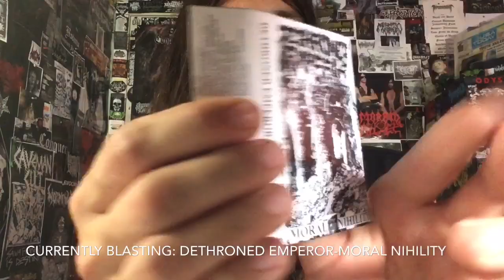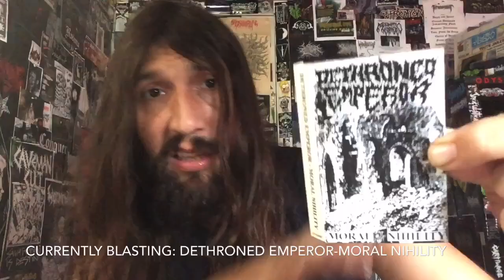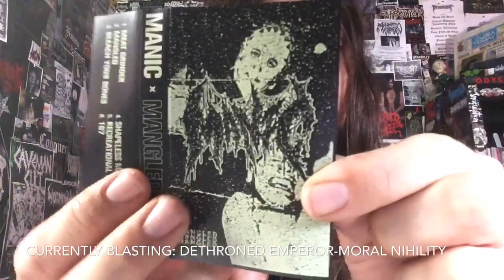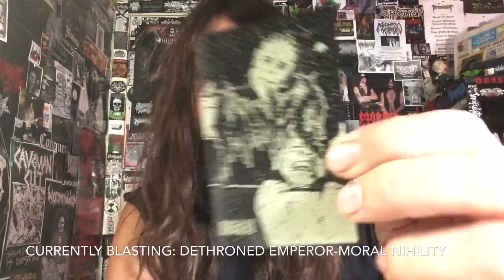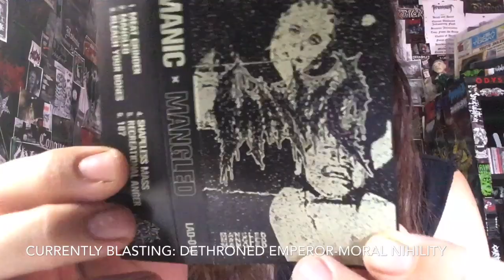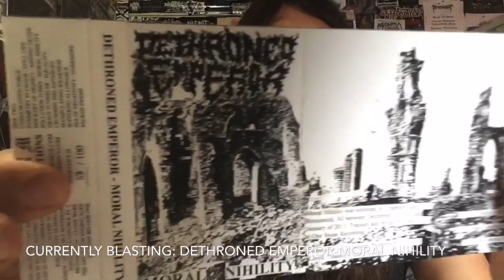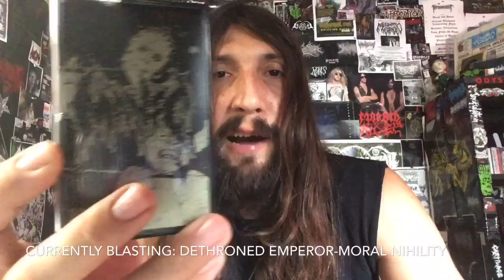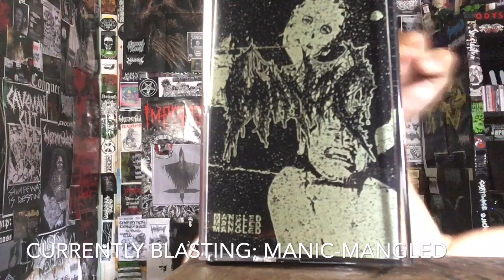Vital Vinyl Vlog:Manic-Mangled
SIX TRACKS OF TOTALLY SAVAGE, HATEFUL GRIND FROM THE STREETS OF CLEVELAND OHIO. VIOLENT, VICIOUS AND BRUTAL STUFF FROM, “MANIC-MANGLED”! RELEASED THROUGH THE MIGHTY, “LIFE AFTER DEATH” & FEATURING MEMBERS OF, “ATOMIC WITCH”!
I LOVE WHEN A RELEASE LIKE THIS ENDS UP IN MY TAPE DECK.